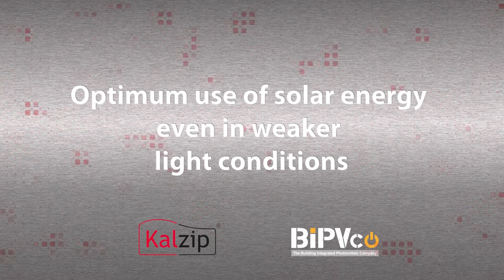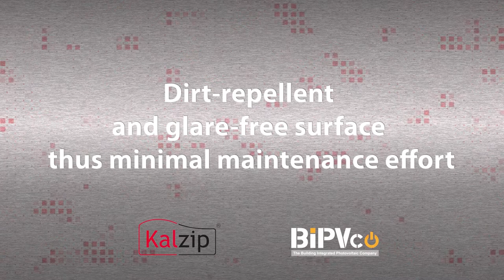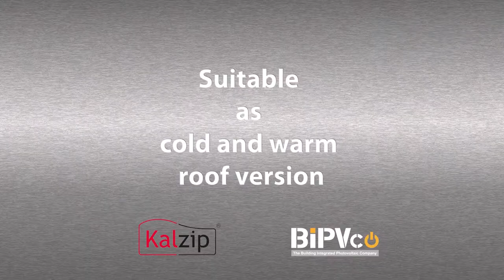AluPlusSolar - Integrated solar roof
The new generation renewable energy technology with freedom in architectural design.

Pushing the boundaries of design, form and function Kalzip (aluminium roofing and facades) and BIPVco solar (integrated flexible PV)  have collaborated to bring to market AluPlusSolar- a truly solar integrated roof.   By teaming Kalzip's vast experience in aluminium building envelopes and BIPVco's pioneering thin film flexible solar technology, AluPlusSolar is the most aesthetic, roof-integrated photovoltaic architecture.

With our solution, you retain the architectural flexibility of Kalzip products, plus you keep a positive footprint with a sustainable system